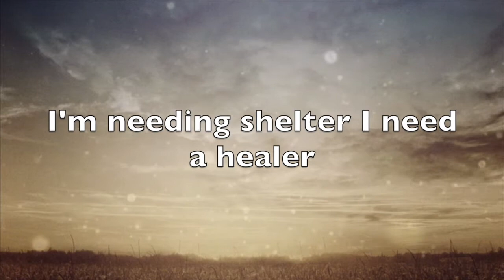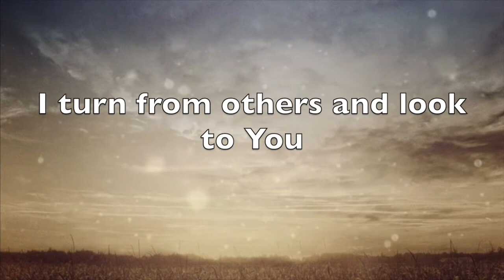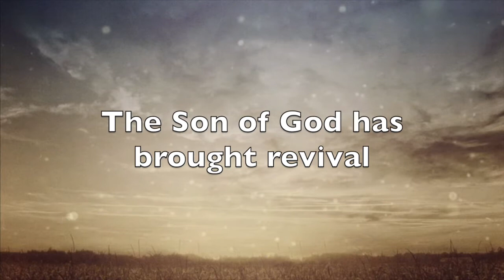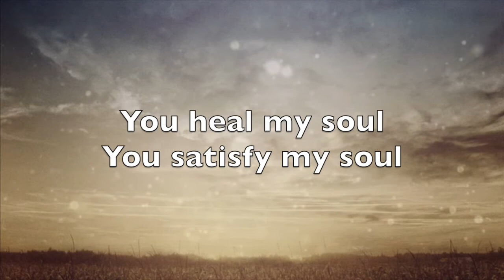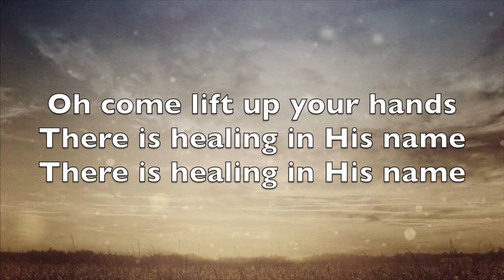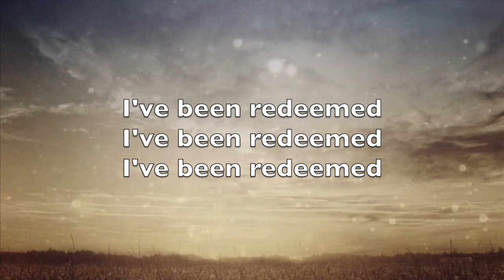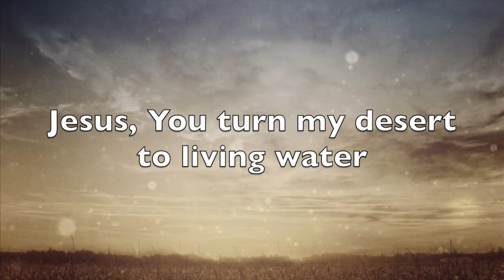Turn My Desert Lyric Video